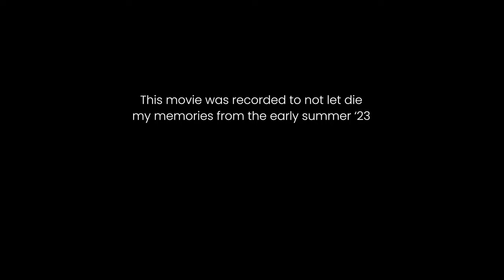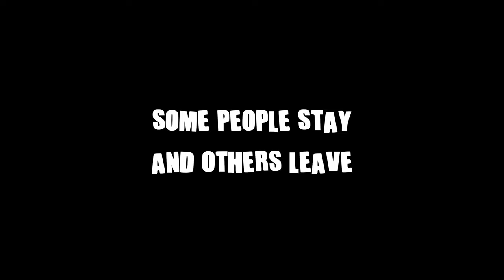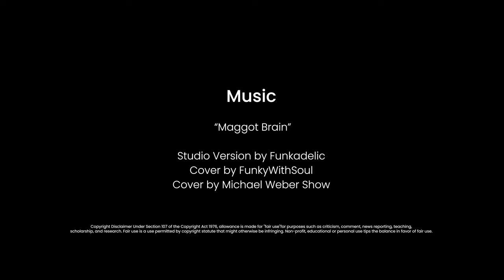Short Film - Just Look There And Remember Forever (Tribute to Maggot Brain)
This movie was recorded to not let die my memories from the early summer '23. This motion picture is also a tribute and my interpretation of the song called Maggot Brain by Funkadelic.

Recorded and edited by Maciej Górecki
Voice by Maciej Górecki